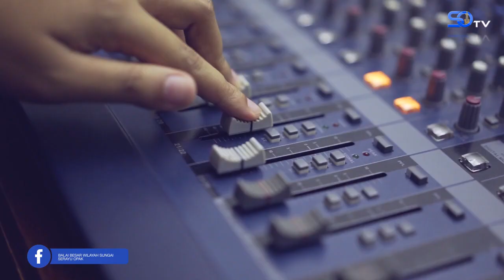Profil Serayu Opak TV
Adanya kebutuhan terhadap penyebaran informasi positif mengenai peran dan fungsi BBWS Serayu Opak salah satunya melalui media audio visual yang memberikan cakupan luas dan aktual berupa televisi

Tujuan:
Menyebarluaskan informasi di lingkungan BBWS Serayu Opak dengan cakupan jangkauan yang luas secara aktual dan aksesibel melalui Serayu Opak Televisi.